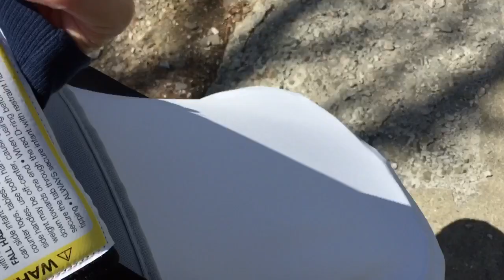Our New Arrival 💕